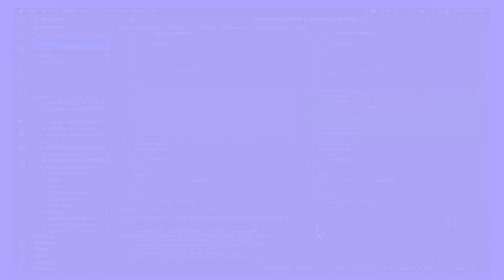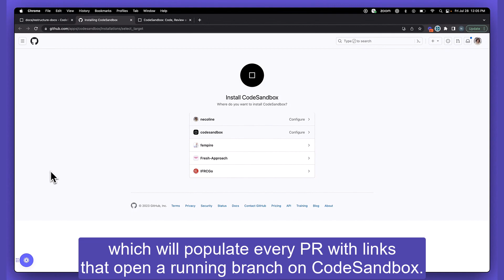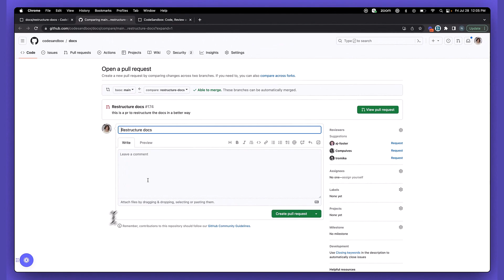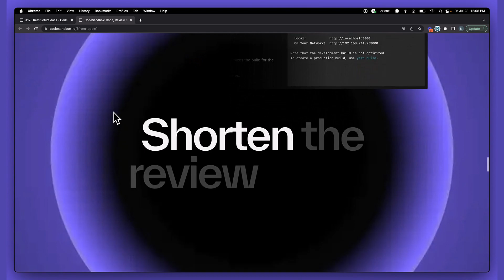How To Do Code Reviews in CodeSandbox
CodeSandbox provides an all-in-one solution for code reviews. No context switching, no waiting, no ambiguity.

Then follow this short tutorial to improve your code review process using CodeSandbox!